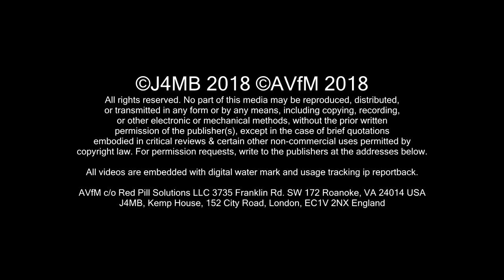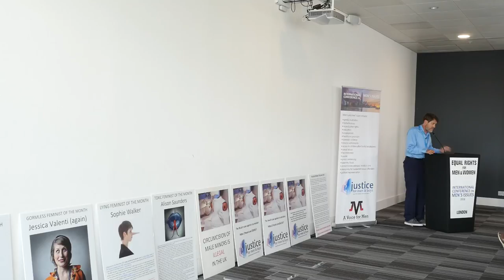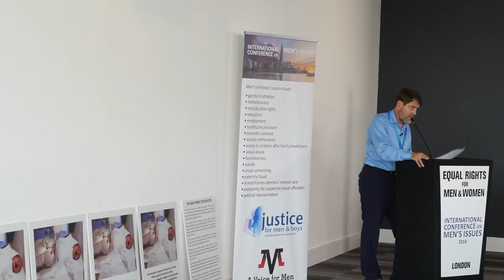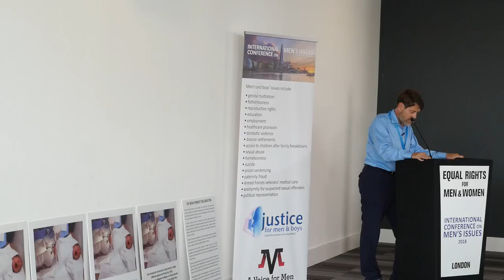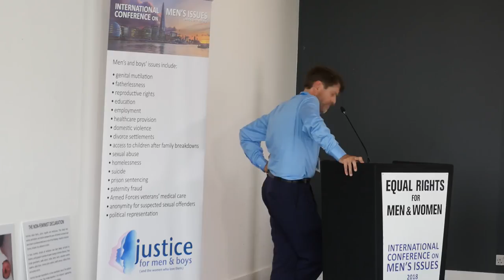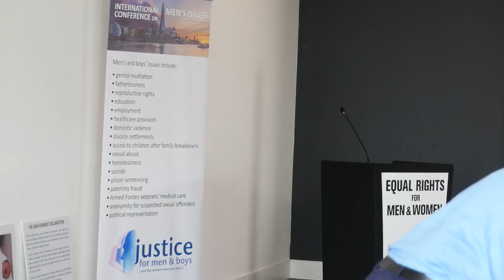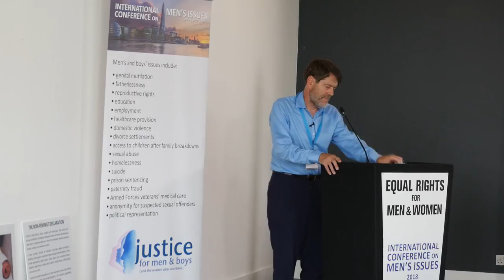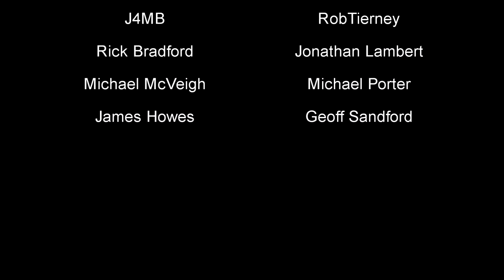21 July 2018: Steven Svoboda - “Genital autonomy, gender equity, and the world” (ICMI18)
Steven presented to the United Nations on male circumcision. He’s the National Coalition for Men’s (NCFM’s) Public Relations Director and longest serving board member. He graduated with honours from Harvard Law School and has published 40 peer-reviewed articles.

The playlist of ICMI18 talks on Paul Elam’s “An Ear for Men” channel:

Thanks.